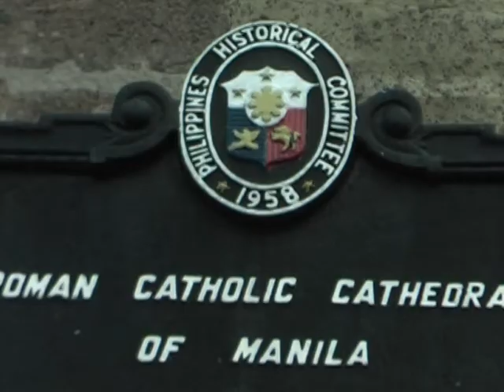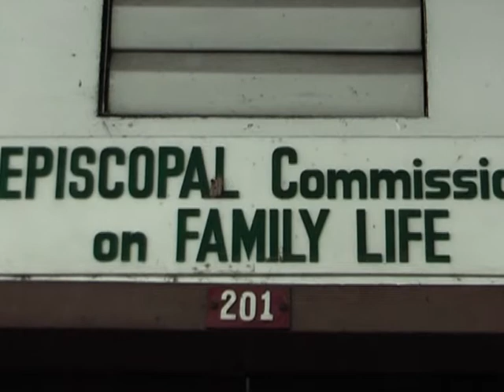Philippines: la contraception, un sujet qui divise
Depuis que le président philippin Benigno Aquino a déclaré vouloir financer la contraception des couples pauvres, le débat sur le contrôle des naissances fait rage dans le pays, où le clergé jouit d'une grande influence parmi une population à plus de 80% catholique. Reportage. Durée: 02:09